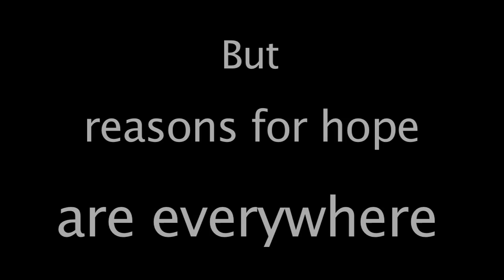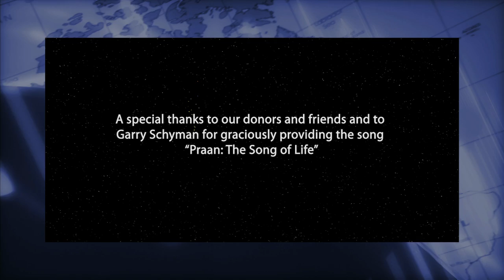Reasons for Hope - The Atlas Network 2011 in Review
The Atlas Network is devoted to spreading the ideas of liberty worldwide.  2011 has been an exhilarating year.  Thank you to our partners around the world, and the donors who share our vision of a free, peaceful, and prosperous future.  Atlas does not accept government funding.  Our work depends upon the generosity of individuals like you.  Visit the Atlas Web site at AtlasNetwork.org and Facebook page to learn more, stay involved, and support freedom around the world.